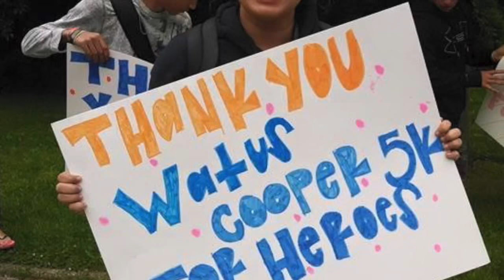5k For Heroes 2015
5K for Heroes is a 5K obstacle race with 100% of the proceeds going to Camp Hometown Heroes, an organization that supports the children of fallen service members. Photo Credit: Martha Perches

Working with Camp Hometown Heroes, it is our desire to bring HONOR and EMPOWERMENT to the children and families of fallen service members across the nation. Camp Hometown Heroes provides week-long summer camp sessions and other healing programs for children ages 7-17. Since 9/11 over 5,000 children have lost a parent who served in the military. Our goal is to support as many of these children as possible. THANK YOU for you support and contribution!